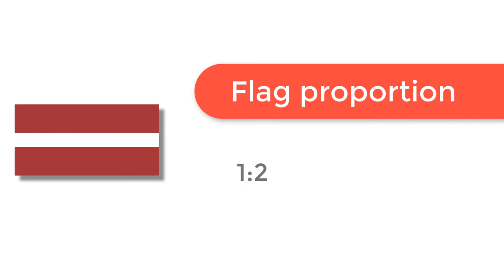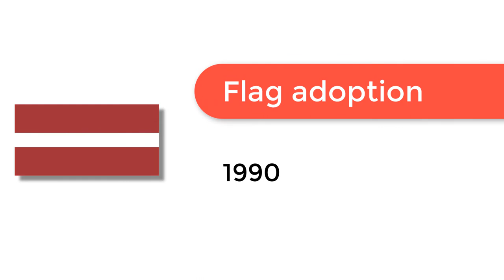Flag of Latvia - 🌍 How to Draw the Latvian Flag - SVG Vector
- Flag of Latvia: Check out how to draw the flag of Latvia. Let’s discover how to draw the national flag of Latvia in a few minutes. Discover the national flags of all the countries in the world.